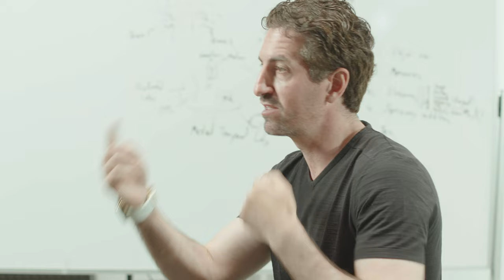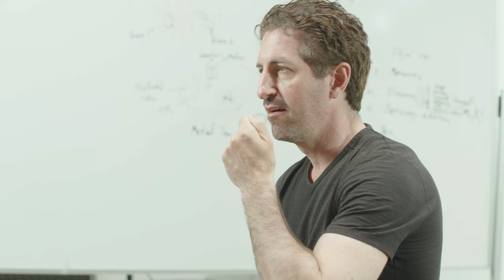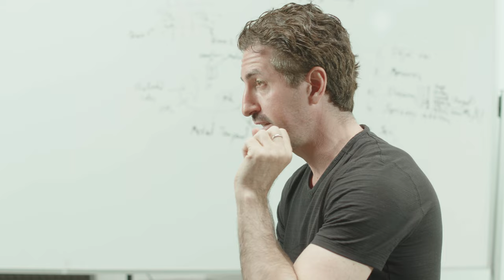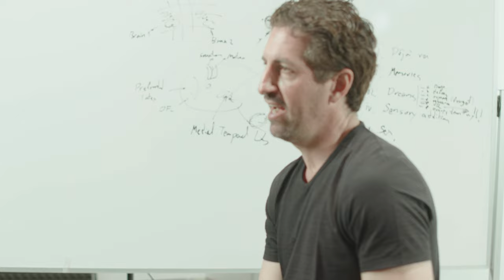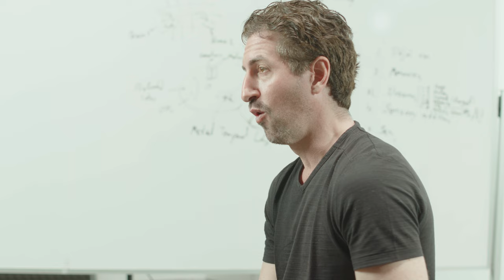Get a Brain: Memory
This week: think you know how your memories work? Think again. Or, as Prof. Cerf articulates it: "Don't believe everything you think."

In this episode of "Get a Brain, Mora[/o]ns", Prof. Cerf explains how our memories are formed, changed, erased, and copied. And how we can harness this knowledge to control our life's narrative.